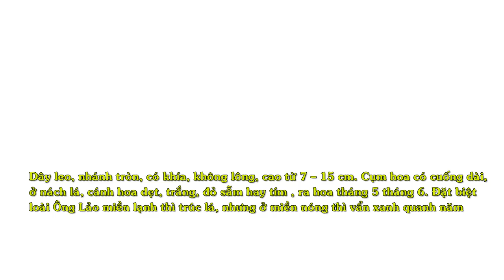Hoa Ông Lảo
Tên khoa học  là  Clematis uncinata, thuộc họ Ranunculaceae,

 Dây leo, nhánh tròn, có khía, không lông, cao từ 7 – 15 cm. Cụm hoa có cuống dài, ở nách lá, cánh hoa dẹt, trắng, đỏ sẫm hay tím , ra hoa tháng 5 tháng 6. Đặt biệt loài Ông Lảo miền lạnh thì trúc lá, nhưng ở miền nóng thì vẩn xanh quanh năm

có nguồn gốc Trung Quốc.